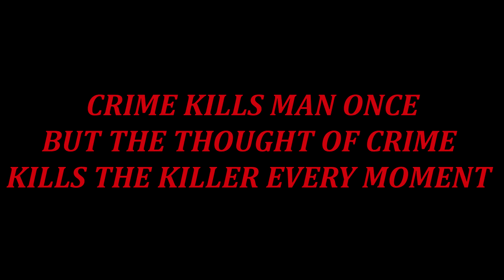C...? #1 official trailer (kannada version)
life has 3 C's...
But what is C...?
let's c.